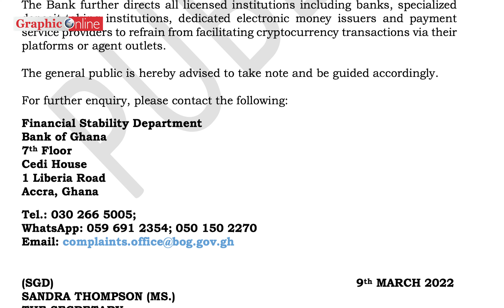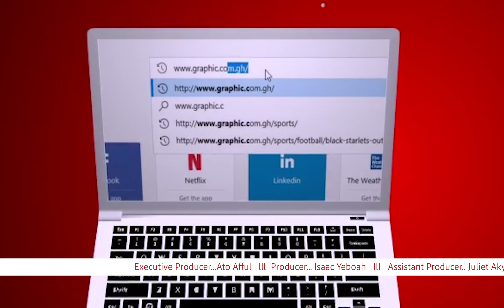Akufo-Addo pleased with Supreme Court ruling on Deputy Speakers’ right to vote in parliament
Ghana news in brief for Thursday, March 10, 2022

-President Akufo-Addo pleased with Supreme Court ruling on Deputy Speakers’ right to vote in parliament

-First Deputy Speaker asks MPs to stop misinforming public on Supreme Court ruling

-Ghanaian businessman, Jacob Caesar jabs Bank of Ghana over falling cedi value
AND

-We will tell you why 10 medical officers posted to the Upper East in 2021 never reported to work